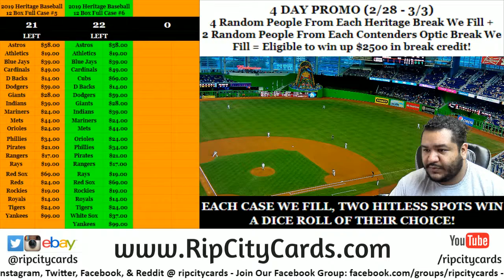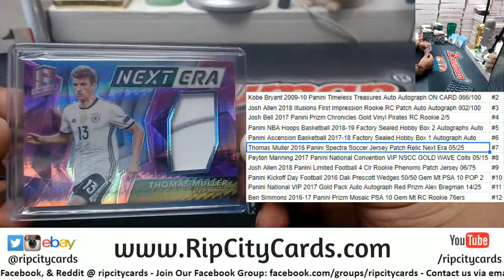Maddness Dice Roll #9 - 3/1/19